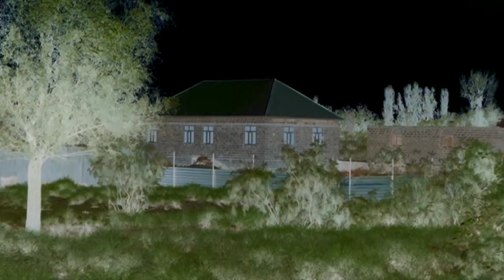Ucarda kənd sakinlərini vahiməyə salan qeyri-adi məxluq